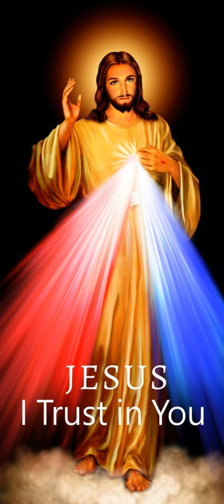Évangile du 21 Février 2024 | Ta Parole est un Trésor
Évangile
« À cette génération il ne sera donné que le signe de Jonas le prophète » (Lc 11, 29-32)
honneur, puissance et majesté !
Maintenant, dit le Seigneur,
revenez à moi de tout votre cœur,
car je suis tendre et miséricordieux.Gloire à toi, Seigneur,
honneur, puissance et majesté ! (cf. Jl 2, 12b.13c)
comme les foules s’amassaient,
Jésus se mit à dire :
« Cette génération est une génération mauvaise :
elle cherche un signe,
mais en fait de signe
il ne lui sera donné que le signe de Jonas.
Car Jonas a été un signe pour les habitants de Ninive ;
il en sera de même avec le Fils de l’homme
pour cette génération.
Lors du Jugement, la reine de Saba se dressera
en même temps que les hommes de cette génération,
et elle les condamnera.
En effet, elle est venue des extrémités de la terre
pour écouter la sagesse de Salomon,
et il y a ici bien plus que Salomon.
Lors du Jugement, les habitants de Ninive se lèveront
en même temps que cette génération,
et ils la condamneront ;
en effet, ils se sont convertis
en réponse à la proclamation faite par Jonas,
et il y a ici bien plus que Jonas. »